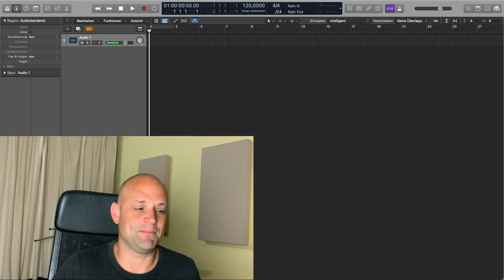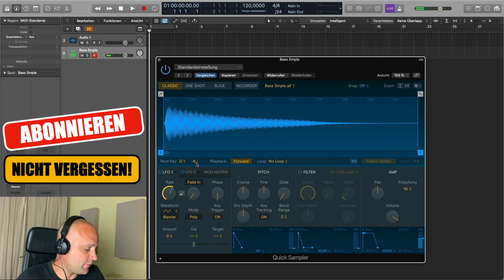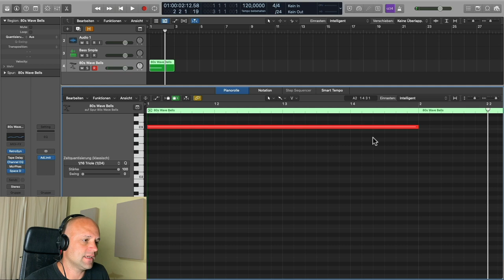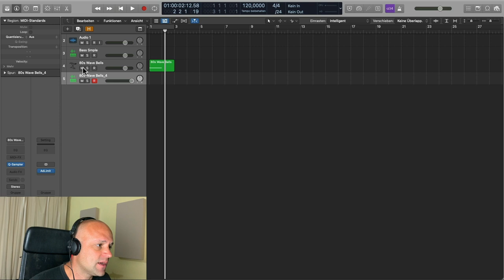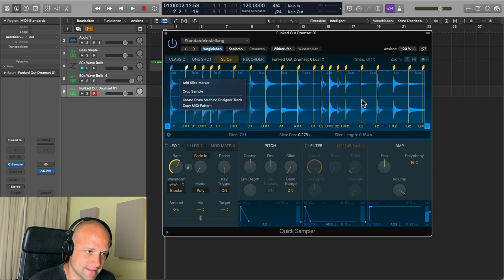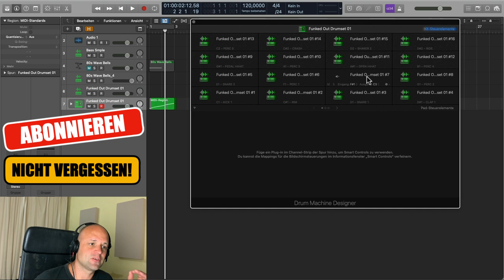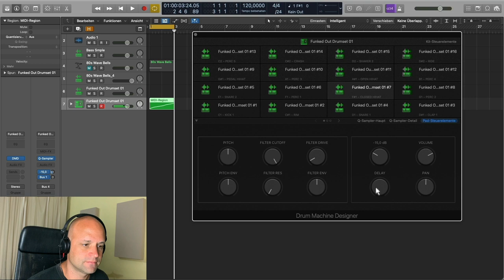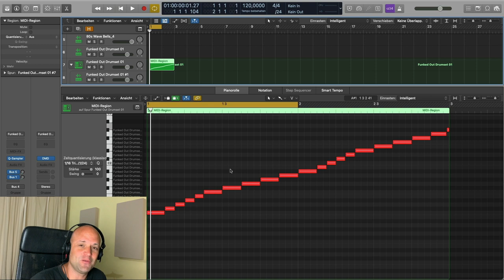Sampling In Logic Pro X - 🔥 10 Hacks für den Logic Sampler (EINFACH ERKLÄRT))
Sampling in Logic Pro X ist seit dem Update 10.5 mit Logic Sampler und Quicksampler wesentlich komfortabler geworden. In diesem Video zeige ich dir nützliche Pro Hacks um schnell perfekte Samples zu erstellen, egal ob es um Drums oder Vocals geht. Viel Spass bei diesem Logic Sampler Tutorial!